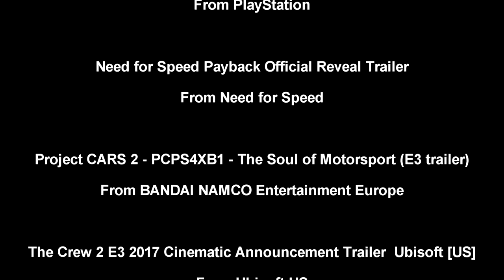Games Electronics Entertainment Expo 2017